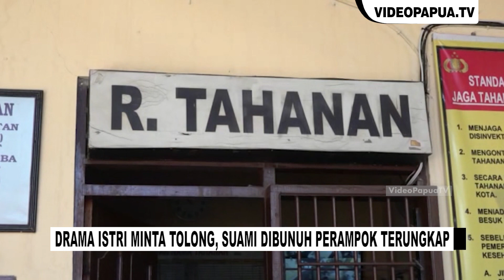Kronologi Pengusaha Emas dibunuh istri dan pacar gelapnya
VIDEOPAPUA.TV - Kepolisian Resor Kota (Polresta) Jayapura Kota akhirnya berhasil mengungkap kasus pembunuhan sadis yang menewaskan seorang juragan emas bernama Nasruddin alias Acik (44) di Distrik Muara Tami, Kota Jayapura, Senin, 28 Juni 2021 pekan lalu, sekira pukul 21.15 WIT.

Atas Kejadian tersebut, Pelaku yang diketahui adalah selingkuhan istri korban diganjar Pasal 340 KUHP tentang Pembunuhan Berencana dan Pasal 338 KUHP tentang Pembunuhan dengan ancaman hukuman mati, seumur hidup, atau 20 tahun penjara.